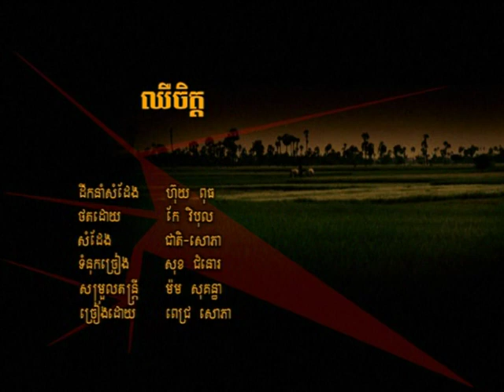Cambodian Music - Khmer Song - ចម្រៀងខ្មែរ -ខារ៉ាអូខេ - Rasmey Hang Meas vol 57 17